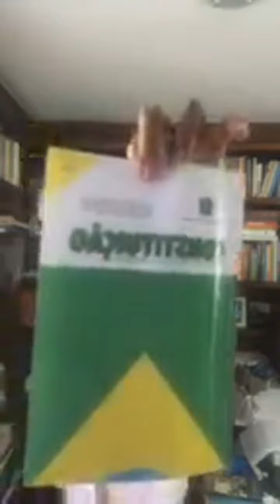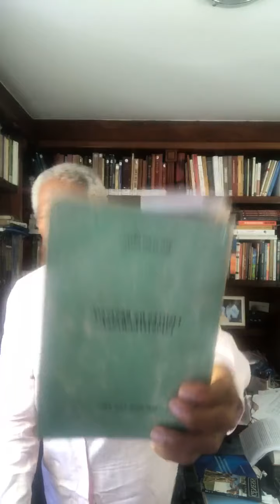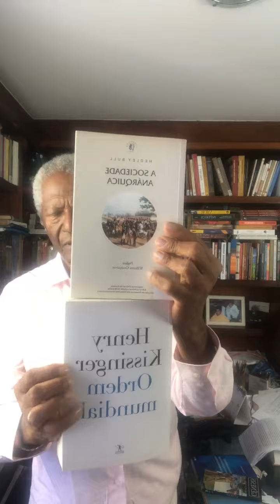Princípio Constitucional da Fraternidade Tributária